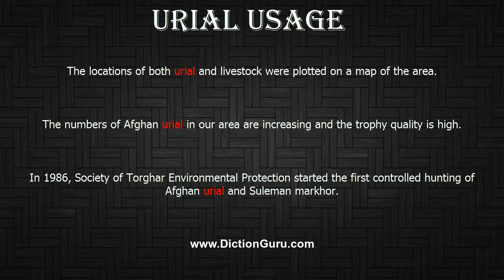How to Pronounce urial with Meaning, Phonetic, Synonyms and Sentence Examples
This video shows pronunciation of urial in a sentence, urial meaning, urial definition, urial phonetic, urial synonym and urial example

urial Definition/Meaning : bearded reddish sheep of southern Asia
urial Phonetic : [urial]
urial Examples :
The locations of both urial and livestock were plotted on a map of the area.
The numbers of Afghan urial in our area are increasing and the trophy quality is high.
In 1986, Society of Torghar Environmental Protection started the first controlled hunting of Afghan urial and Suleman markhor.